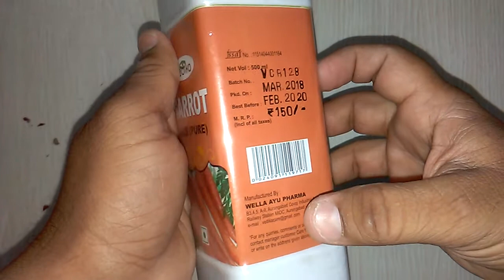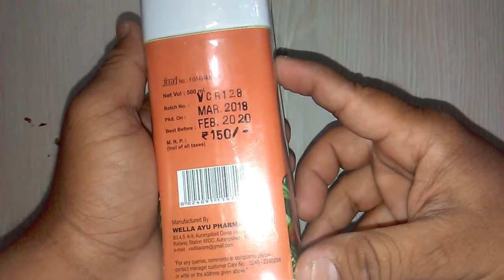Vedika Carrot Ras Benefits review in Hindi गाजर रस के फायदे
Vedika Carrot Ras is safe
Vedika Carrot Ras  is effective
Vedika Carrot Ras costs only 150 rs onlinemedicine,medicine,ayurveda,ayurved ,Ayurvedic Instagram id vijaylahore4262